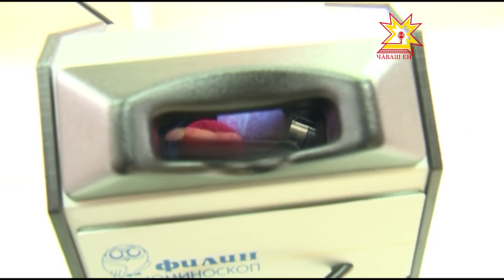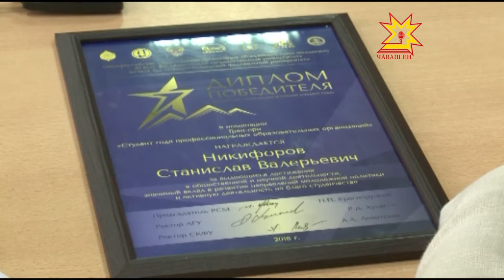Станислав Никифоров - çулталăк студенчĕ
Раççейре «Çулталăк студентне» палăртрĕç, çак ята Шупашкарти апат-çимĕç технологийĕпе коммерци техникумĕнче вĕренекен Станислав Никифоров тивĕçрĕ. Çĕршыв наци премине çĕнсе илес тесе 600 яхăн çамрăк тупăшнă.